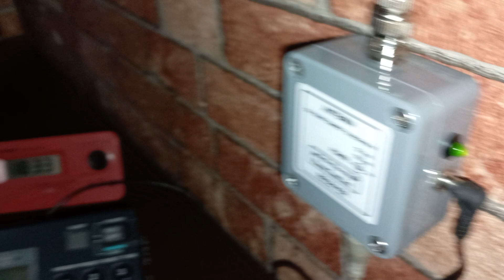Par0rdt Mini whip antenna Medium Wave Performance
540 khz Kossuth Rádió